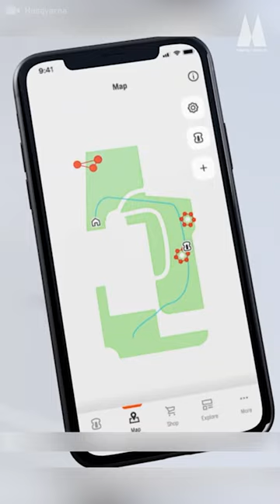MIND BENDING Invention For Cutting Grass! 🔥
घास काटने का एक आधुनिक और अनोखा आविष्कारी रोबोट | MIND BENDING Invention For Cutting Grass! 🔥

In this video, you are going to see an amazing and unique grass cutting robot that automatically cuts the grass of your gardens and lawns. This mind bending invention works in any weather condition and is silent, independent and keeps your garden and lawns maintained.

इस विडिओ मे आप एक ऐसी अनोखी और मजेदार घास काटने वाला रोबोट देखने वाले है जो कि खुद ही बगीचे की घास काट देती है। यह कमाल का आविष्कार किसी भी मौसम मे घास काट देता है - चाहे बारिश हो या तूफान - यह बिना रुके, चुपचाप आपके बगीचे और लॉन को बनाए रखता है।

वोही videos भेजे जो कि आपने फ़िल्म की है।